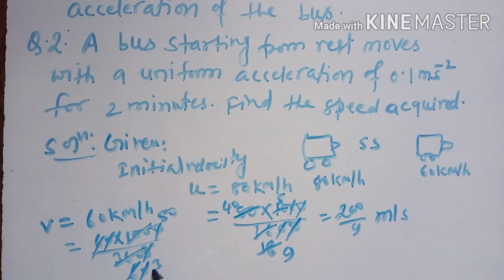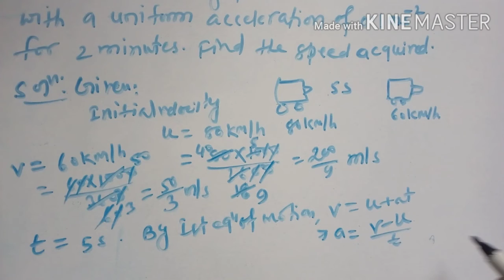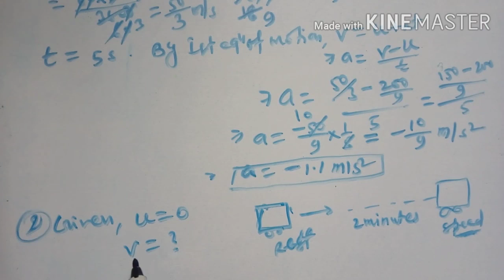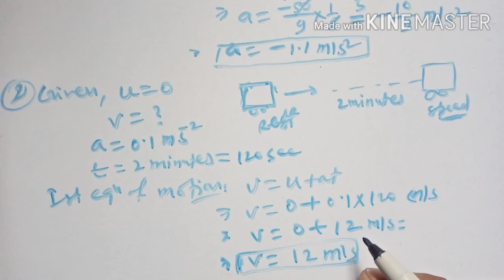Motion//Class-9// Numerical Problems on First Equation of Motion.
Hi guys

In this Video you will learn about of Ist equation of motion .
What gives 1st equation of motion
On this equation v = u + at , I have solve many problems .
So this video give wide Numericals solving power.

For any doubt , comment me

 Thanks